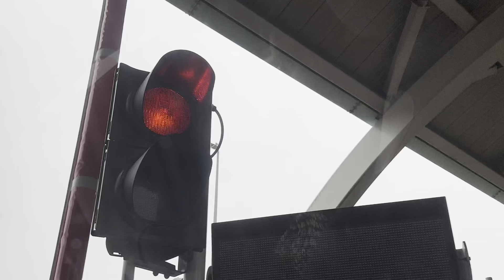Siemens Helios Riceball Traffic Lights @ M6 Toll Booth